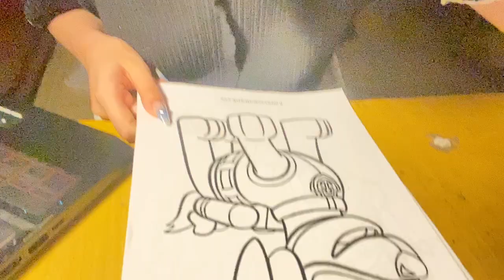Coloring picture of superhero dog